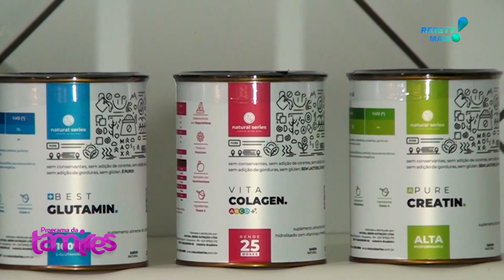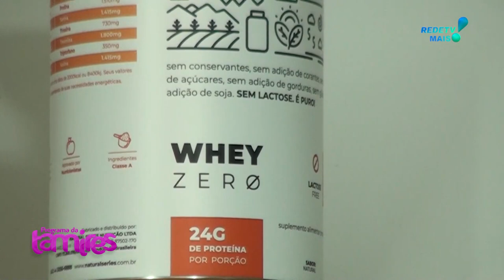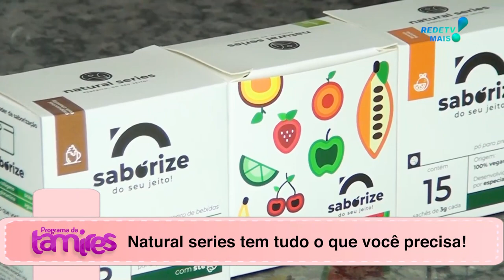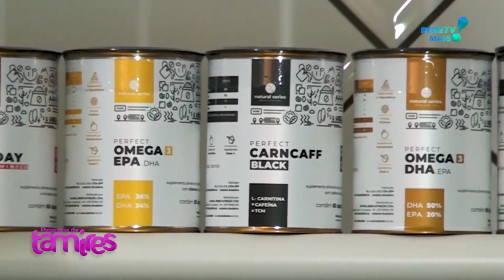NATURAL SERIES UM PRODUTO QUE VALE A PENA VOCÊ CONHECER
Cristiano Barzon - Laborderm  falando sobre NATURAL SERIES  UM PRODUTO QUE VALE A PENA VOCÊ CONHECER Lançamento sensacional de uma nova linha de produtos da marca NATURAL SERIES  tem tudo o que você precisa para ter qualidade de vida.

Cristiano Barzon - Laborderm - Xport.